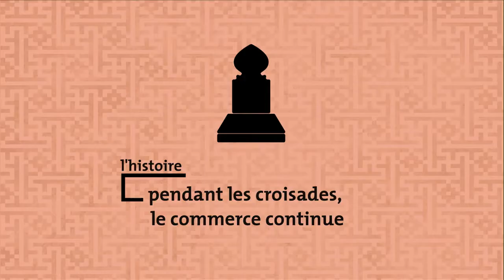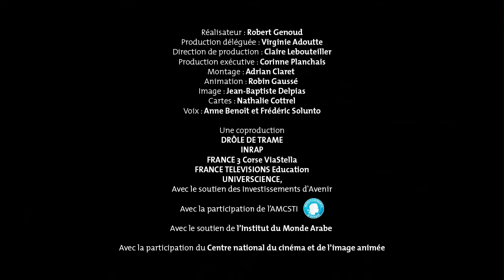L'histoire : Pendant les croisades, le commerce continue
Le webdoc "Nos ancêtres Sarrasins" propose un parcours original autour des traces laissées en France par les civilisations arabo-musulmanes.